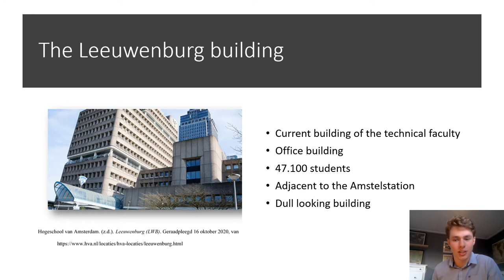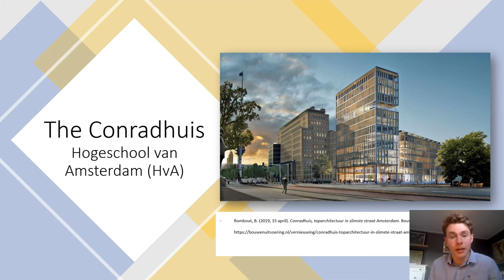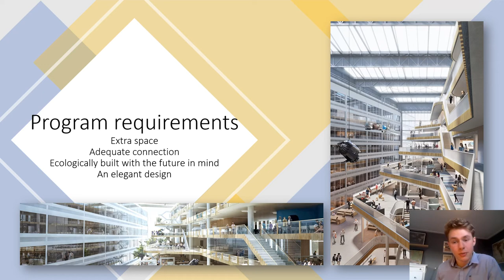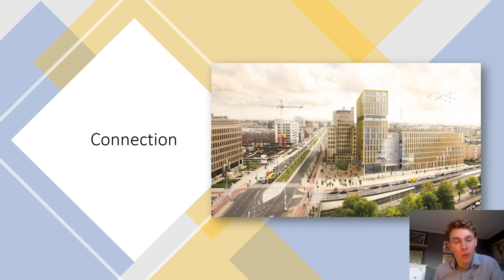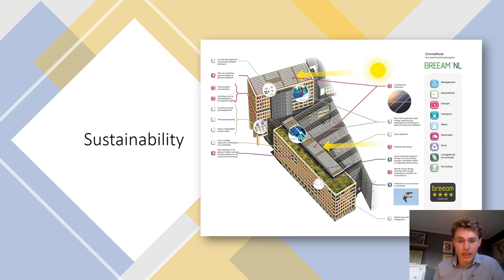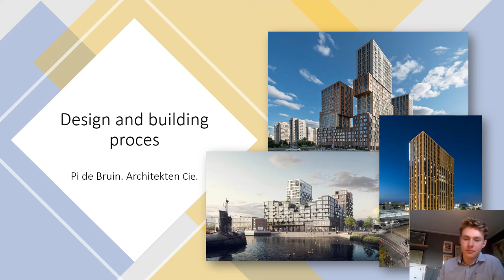Tedtalk 203570 Floren Roovers